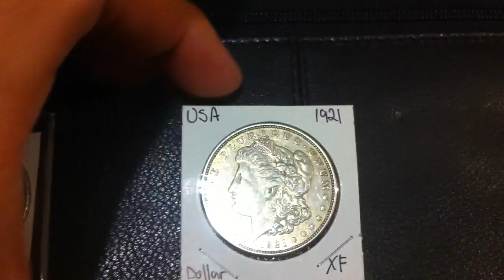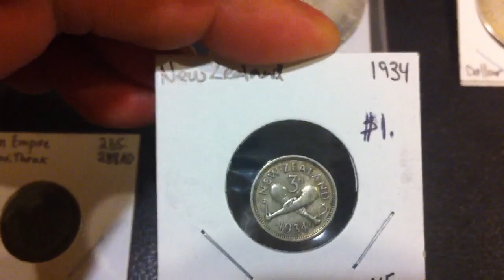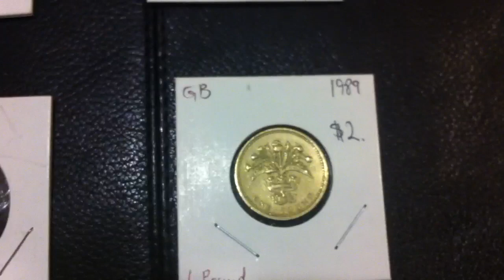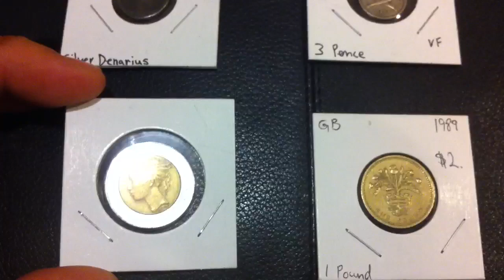Coinpicker’s History Of Symbolism On Coins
Hi YouTube!  Thought I'd make a short interesting vid on coin symbolism.  Happy Holidays!  Coinpicker out.

Send to:

Coinpicker
c/o  S. Leung
Burnaby, BC V5C 6J4
Canada